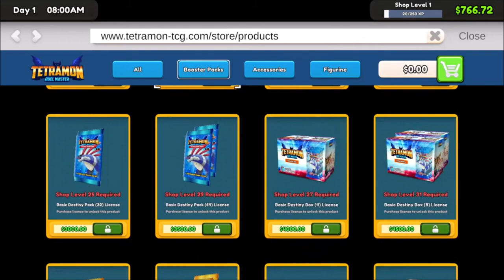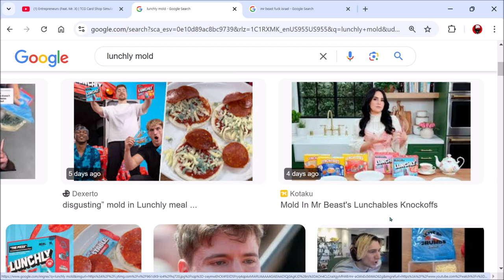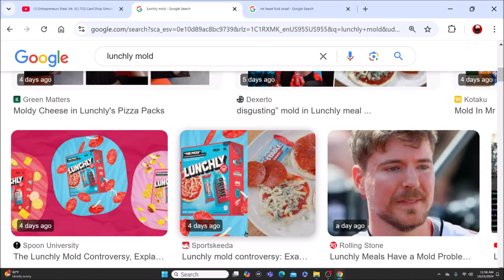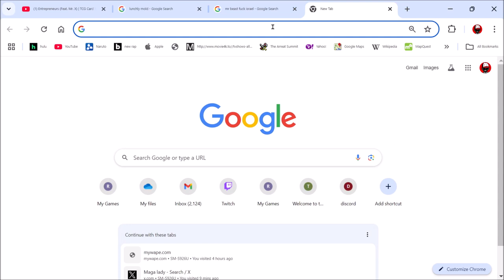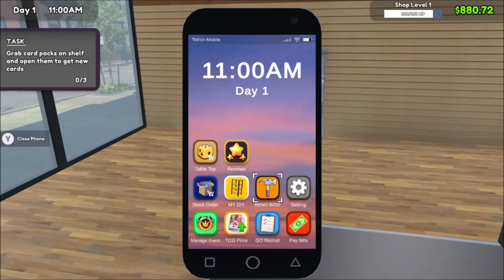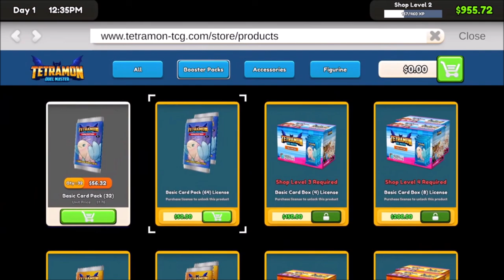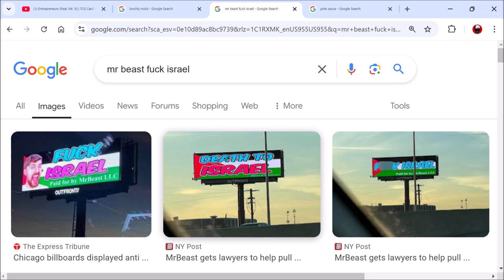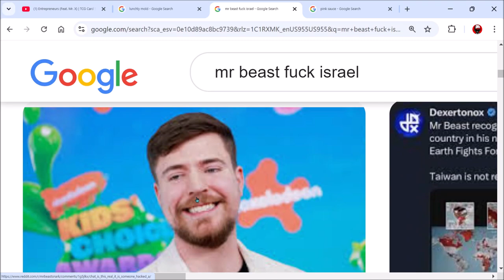Lunchly Mold Scandal | Ep 865 | Crazy Town Podcast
Lucnhly Mold Scandal | Ep 865 | Crazy Town Podcastt